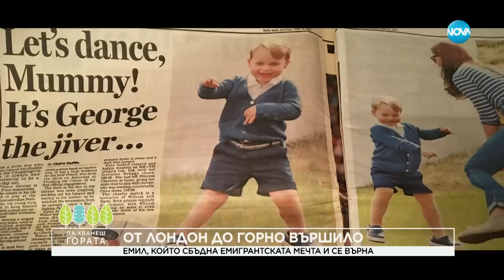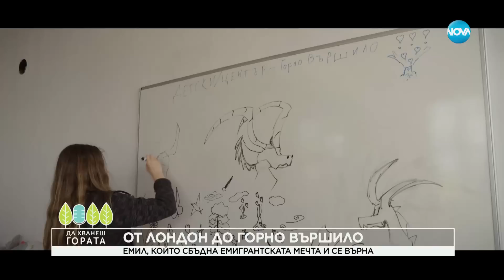Да хванеш гората (30.04.2023)